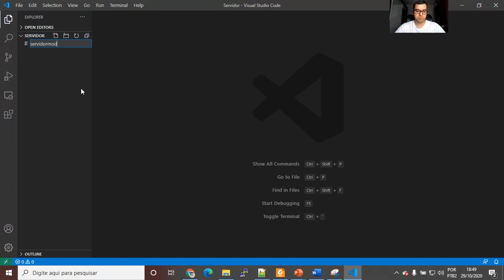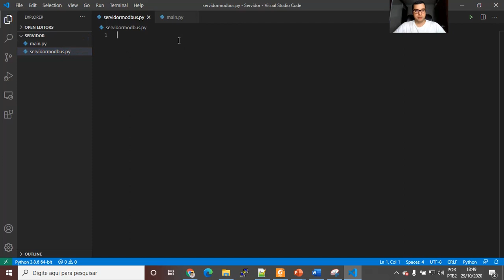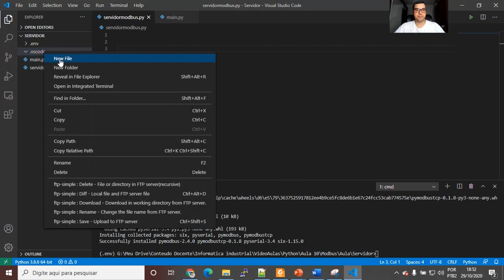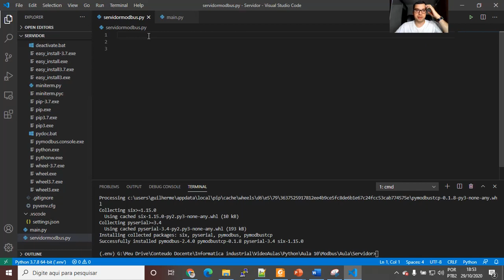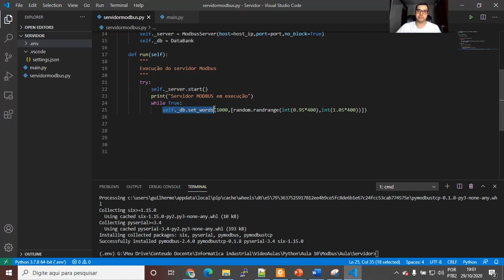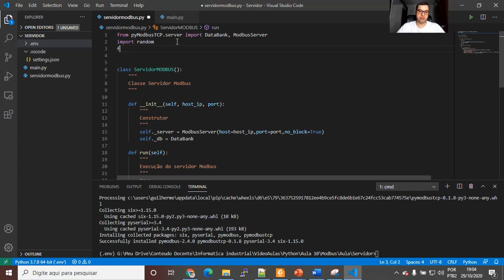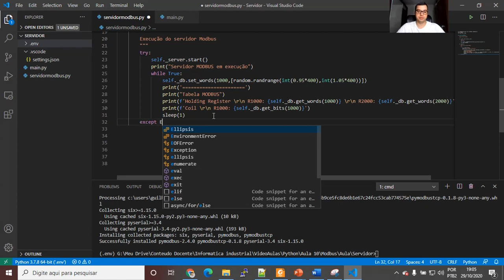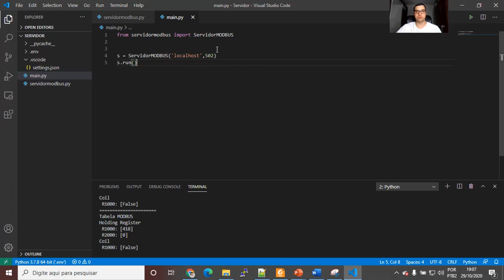Protocolo MODBUS: Desenvolvimento de um Servidor em Python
Conteúdo do vídeo:

- Biblioteca pymodbus
- Criação de um servidor MODBUS TCP simples em Python.

Observação: Houve uma mudança na biblioteca pymodbustcp que altera um pouco alguns dos comandos.

Este exemplo especificamente está na pasta Python - Python 5 - ServidorMODBUS.